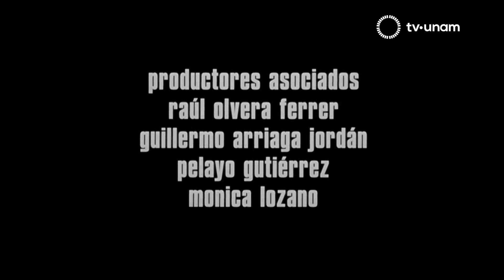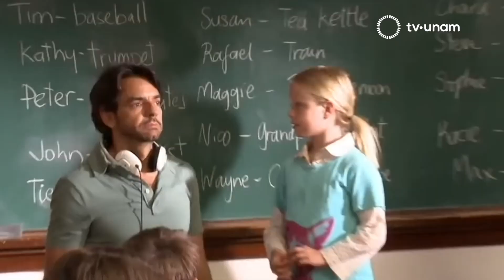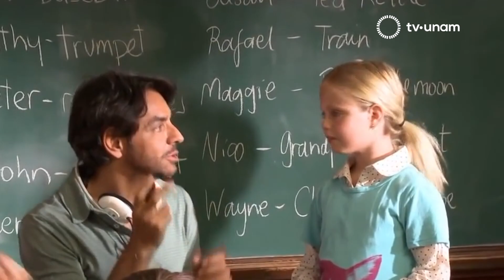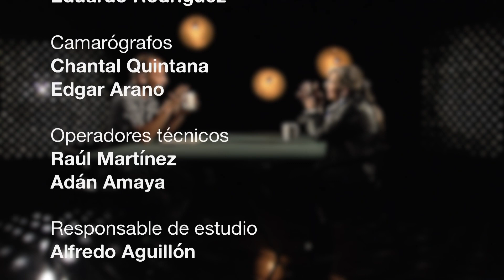La producción cinematográfica como objetivo común. MÓNICA LOZANO. Cinema 20.1 con Roberto Fiesco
El inicio de la sexta temporada de Cinema 20.1 tiene como madrina a una de las productoras más importantes de las últimas décadas en México, Mónica Lozano quien platica con Roberto Fiesco sobre su trayectoria en el cine, sus estudios en Ciencias Políticas, los cuales le llevaron a trabajar en el Gobierno del entonces Distrito Federal en la organización de eventos culturales, trayectoria que fue guiando sus pasos al cine.

La Presidenta de la Academia Mexicana de Artes y Ciencias Cinematográficas comparte sus experiencias en el cine, ha participado en más de 40 películas, destacando Amores Perros, Todo el Poder, Sexo, Pudor y Lágrimas, No se Aceptan Devoluciones y la más reciente al lado de Arturo Ripstein: El Diablo entre las Piernas.

Mónica Lozano también charla acerca de su experiencia produciendo para las plataformas digitales y su papel al frente de la AMACC.